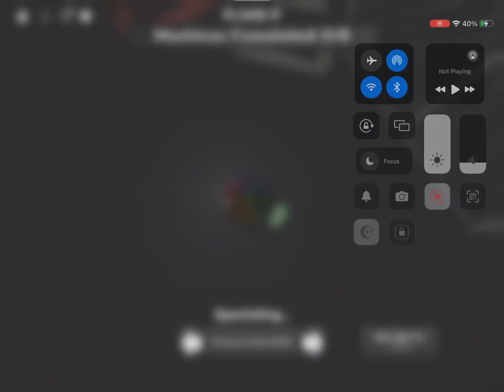Watch me survive sixteen floors with a exploiter pebble